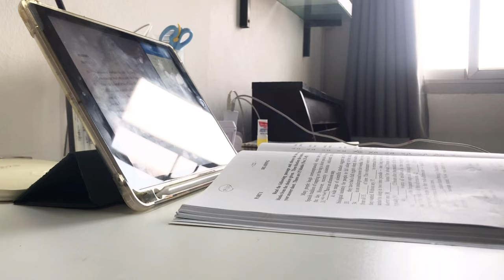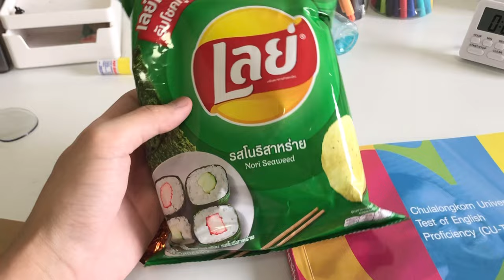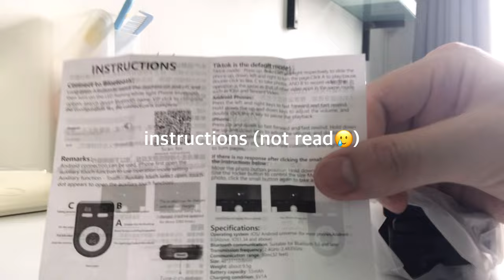Vlog / spend typical day at home / study / unboxing / summer break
Hello, Nice to meet you all👋

Film : iPhone 8 Plus
Edit : VLLO